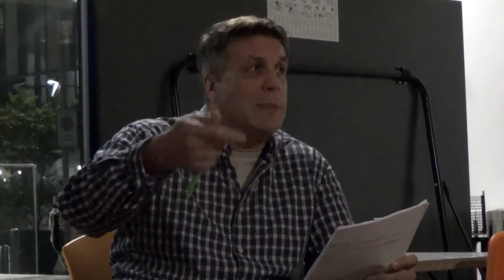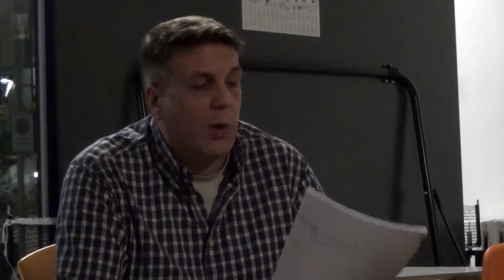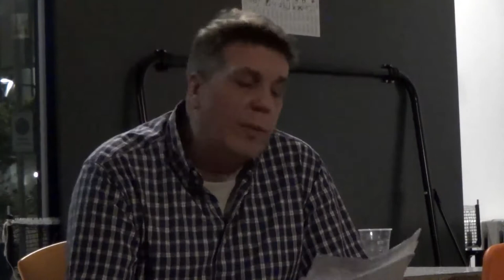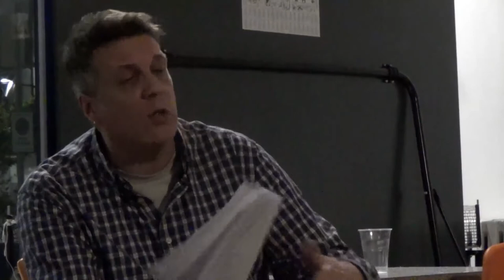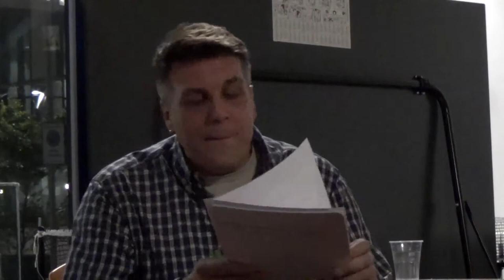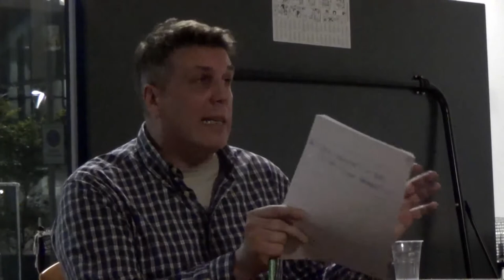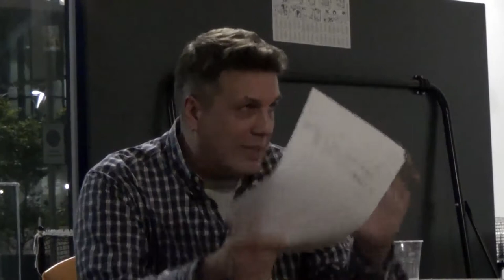Le Destre dello Zio Sam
Ku Klux Klan, suprematisti bianchi, alt-right, nazisti del’Illinois… facciamo un po’ di chiarezza in tutta la galassia dell’estrema destra confluita su Trump.

Ospiti:
- Elia Rosati, collaboratore del Dipartimento di Studi Storici dell'Università degli Studi di Milano e docente di Storia e Filosofia nei licei. Il suo oggetto di studio principale è la destra radicale a livello italiano e nord-europeo.
- Guido Caldiron, giornalista, studia da molti anni le nuove destre e le sottoculture giovanili, temi a cui ha dedicato inchieste e saggi. Attualmente scrive per il manifesto e micromega. Il suo ultimo libro è "WASP! L'America razzista dal Ku Klux Klan a Donald Trump".

L'iniziativa è stata organizzata da Laboratorio Lapsus.